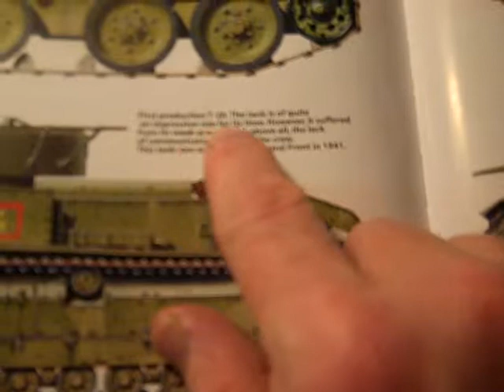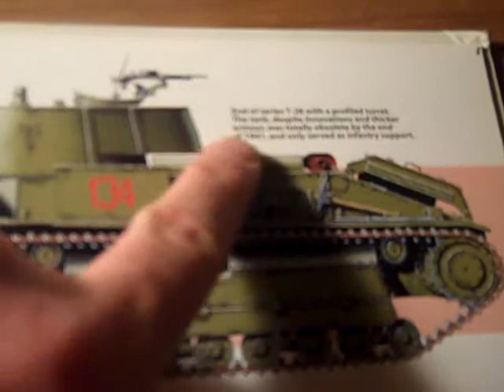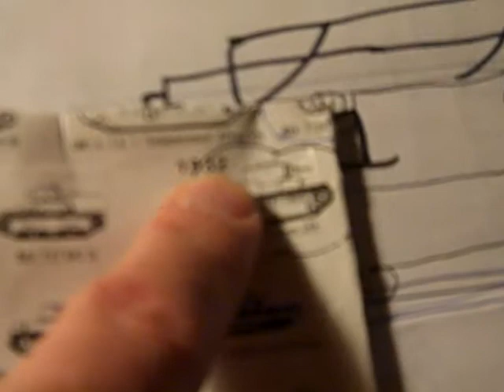Red Soviet T-28 Medium Tank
A narrative about the obscure Soviet Medium.